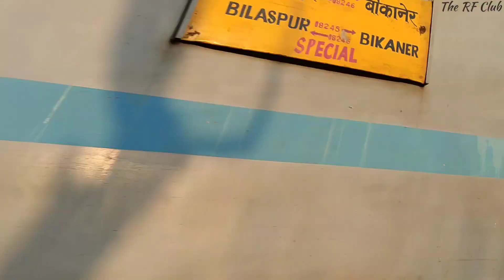Roaring Diesels in Resurgent NWR! Indian Railways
00:00 Intro
00:21 08246 Bikaner - Bilaspur Special
00:56 04866 Jodhpur - Varanasi MARUDHAR Special
01:22 (Diverted) 02432 New Delhi - Tiruvanantpuram RAJDHANI Special
01:53 02956 Jaipur - Mumbai Central GANGAUR SF Special
02:26 (Diverted) 09040 Muzaffarpur - Bandra T. AWADH Special
03:06 02421 Ajmer - Jammu Tawi POOJA Special
03:38 09263 Porbandar - Delhi Sarai Rohella Special
04:11 08244 Bhagat ki Kothi - Bilaspur Special
04:38 02460 Indore - Jodhpur RANTHAMBHORE Special
Drop your views in the comment Section below and comment if you want Part 2 too ;)
Your 1 comment can make my Day :)